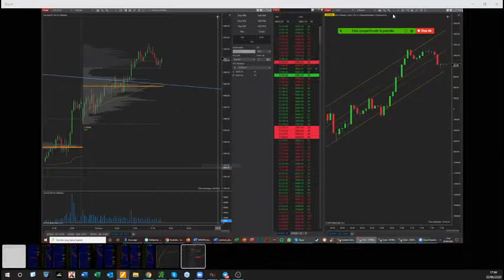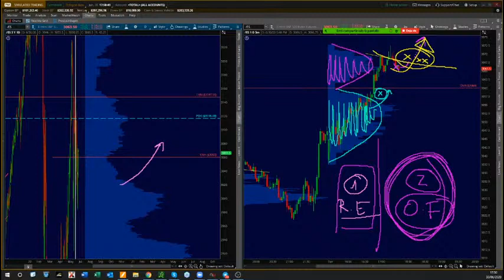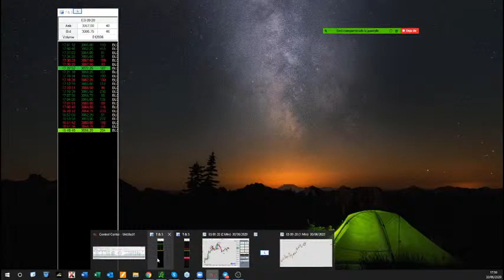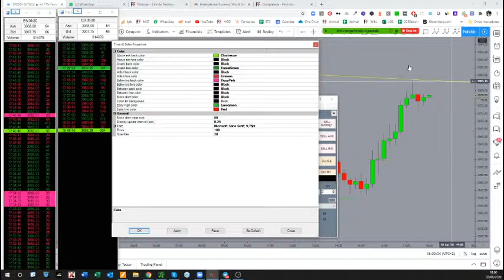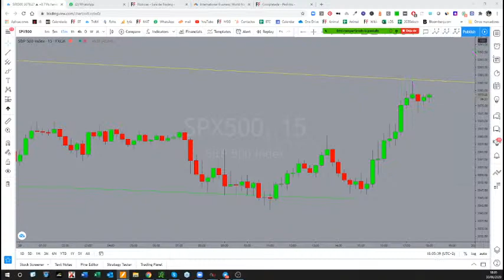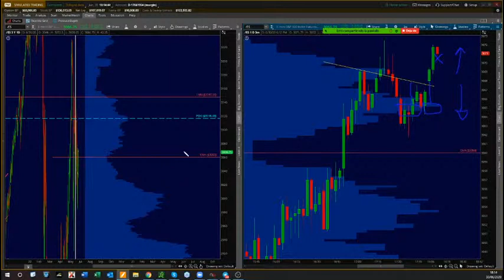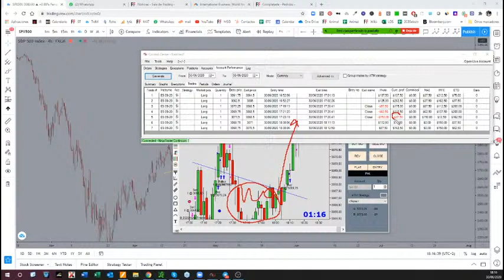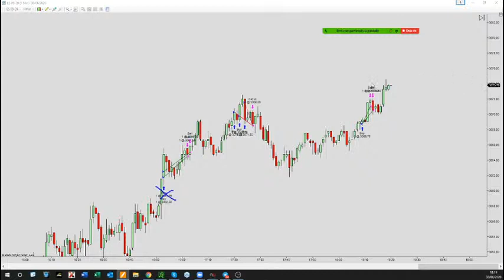Sala de Trading [emisión en directo]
Con los alumnos del curso de trading de Ferran Font  | Order Book trading, vamos a revisar la situación actual de los mercados de futuros financieros.

Este es el enlace al software que utilizo